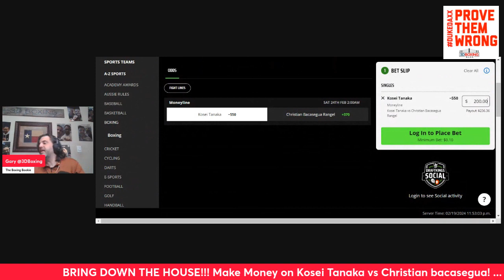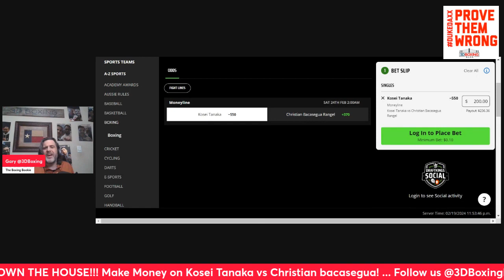MAKE MONEY W/ the Boxing Bookie on Kosei Tanaka vs Christian Bacasegua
BRING DOWN THE HOUSE!!! MAKE MONEY W/ the Boxing Bookie on Kosei Tanaka vs Christian Bacasegua